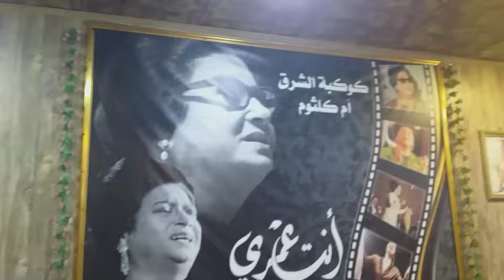المتقاعدين واوقات ممتعه مع ام كلثوم